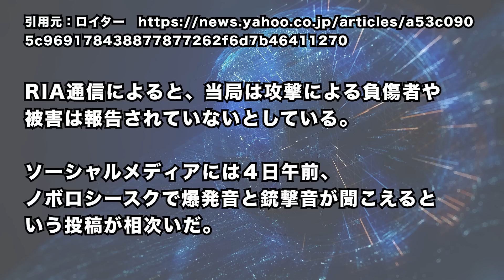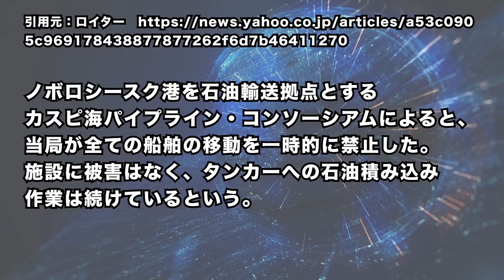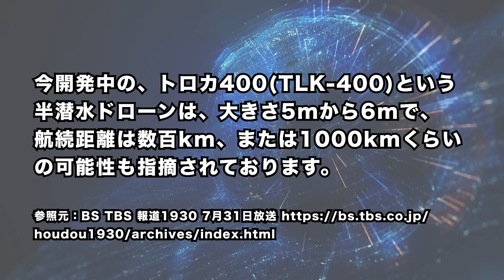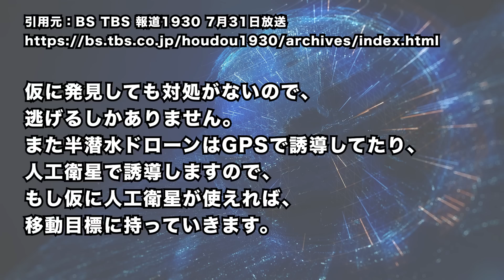2023/8/4 【速報】ウ軍ドローンがロシア大型軍艦に命中。ロシア軍艦沈没寸前。ウ軍、露領内ノボロシースク港への攻撃に成功。